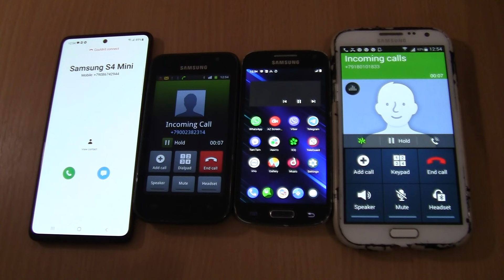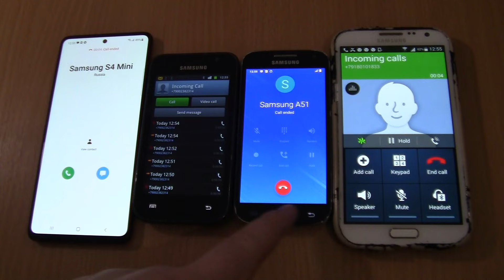Over the Horizon Incoming call & Outgoing call at the Same Samsung Galaxy A51+S1+S4 mini+Note 2